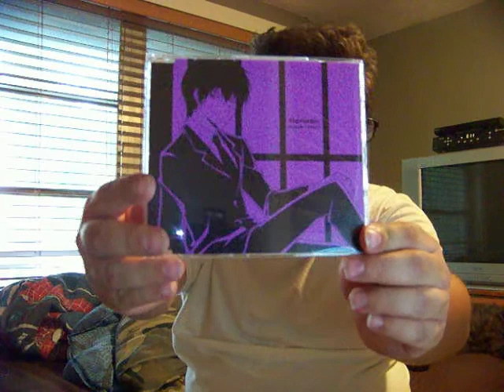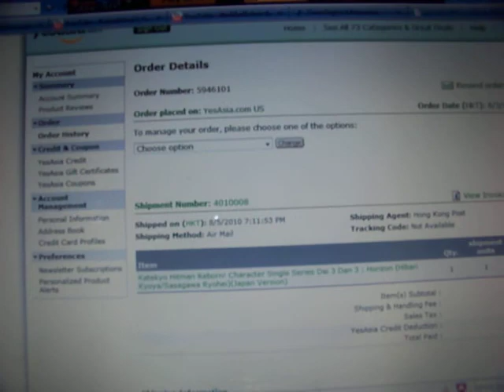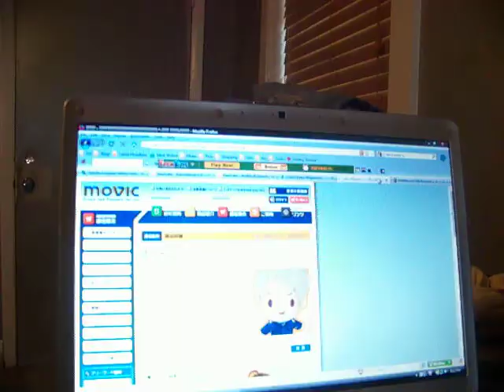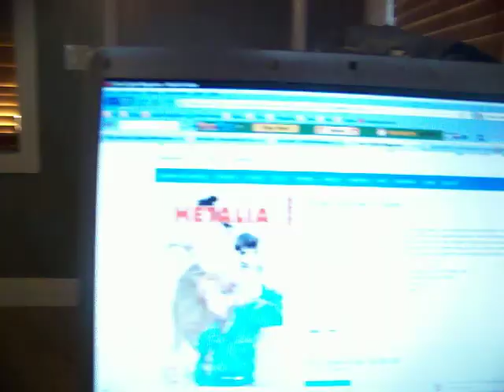Substain the Industry - August 2010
Purchases made in August:

Japanese Import Katekyo Hitman Reborn! Character Single Series Dai 3 Dan 3 : Horizon - Kiuchi Hidenobu & Kondo Takashi - $ 13.49

Japanese Import Prussia Plushie - Axis Powers Hetalia $20.00

- ( company who purchased it for me)

Hetalia Axis Powers Volume one (digital edition) Hidekaz Himaruya - $5.99 + sales tax = $6.17

Misc items:

Manga from Amazon.com - $16.47

Total $ 55.95

Shipping, fees and taxes $ 34.17

Anime watched online legally.

Black Butler II - Funimation Youtube channel

Notes: Yes, I caught the part of me saying the $49.95 per year for the Shonen Jump subscription, I meant per two years...

Other notes

For $2.99 (sales tax might apply) per month you will get access to the two most recent issues.

Amazon Prime membership overview

It's $79.00 a year. I was a dollar off.